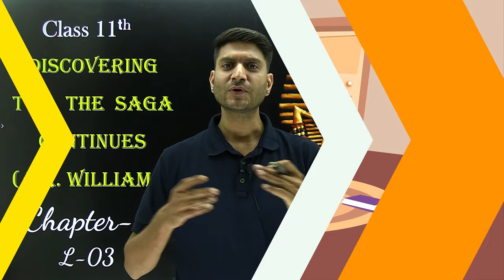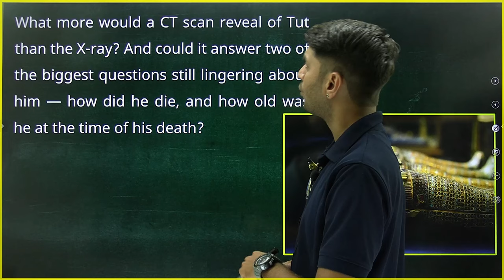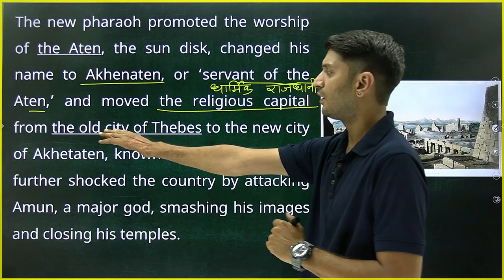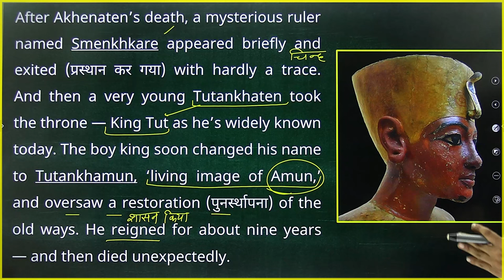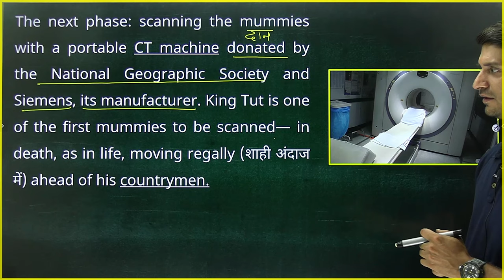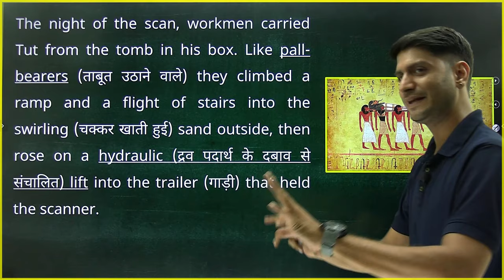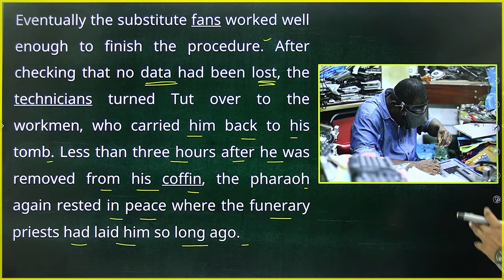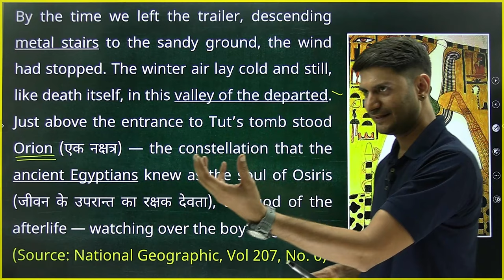L-3, Chapter-3, Discovering Tut: The Saga Continues | 11th English | Hornbill Book | Full Explained